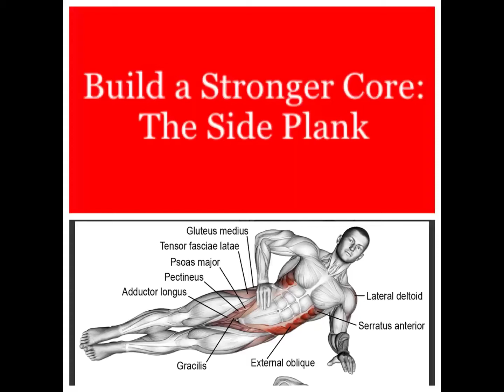How to build a stronger core with side planks